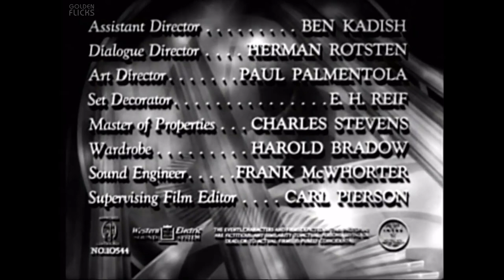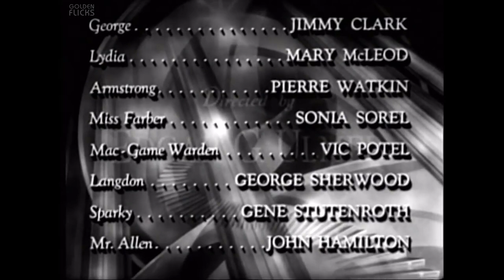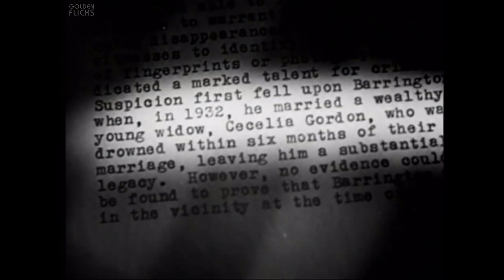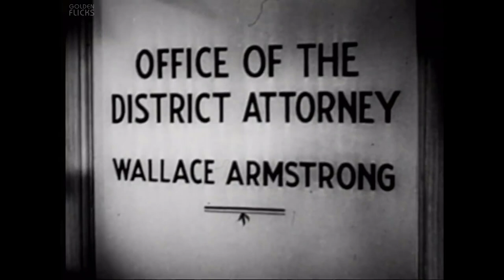STRANGE ILLUSION (1945) | Full Movie | Film-Noir | Edgar G. Ulmer | Jimmy Lydon, Sally Eilers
Watch the 1945 Hollywood crime drama film, Strange Illusion directed by Edgar G. Ulmer, and starring Jimmy Lydon, Sally Eilers, Warren William & others.

Paul, a young man whose father was once lieutenant Governor of California before his untimely death, has a strange, recurring dream in which his mother falls in love with a dangerous man (Brett Curtis), a dream which also contains the image of his father's death in an automobile accident under mysterious circumstances. Through the help of his friend, a psychiatrist, Paul realizes that his dream is coming true, and that his mother is falling under Curtis's influence. Curtis, in fact, is a homicidal maniac who lives as an out-patient at the sanitarium of the unscrupulous Dr. Muhlbach. When Curtis makes an attempt to marry Paul's mother, Paul intervenes, and after a series of events discovers the truth behind his dreams.